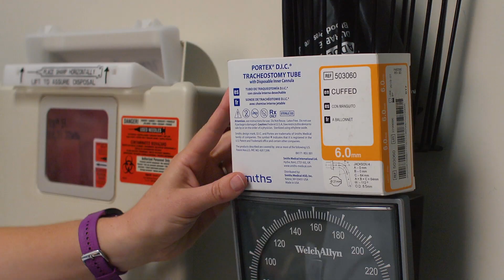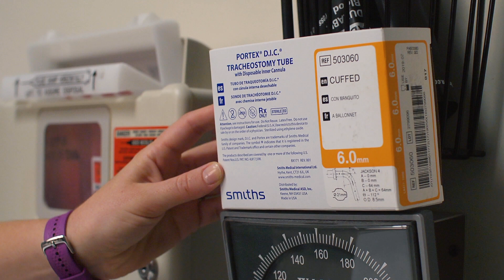SF Nursing Trach Care Part 1 Suction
Santa Fe College Nursing Video Series
Tracheostomy Care Part 1: This video demonstrates suctioning of a tracheostomy tube. View Part 2 for demonstration on cleaning a tracheostomy tube.

Credits:

Nurse: Sandra Milner, MSN, ARNP, CPNP-PC (SF College Nursing Faculty)

Production crew: Production crew: Production crew: Executive Producer - Sandra Milner, Producer/Director - Steven Melendez, Director of Photography - Eli O'Hearn, Camera - Esther O'Hearn, Camera - Sakib Hossain